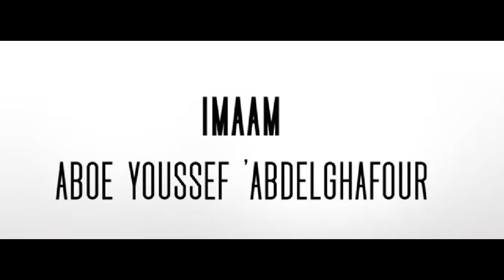Imaam Aboe Youssef 'AbdelGhafour nr 2 - Itiaad Geloofsbelijdenis Dutch Nederlands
Imaam Aboe Youssef 'AbdelGhafour - Itiaad Geloofsbelijdenis Dutch Nederlands